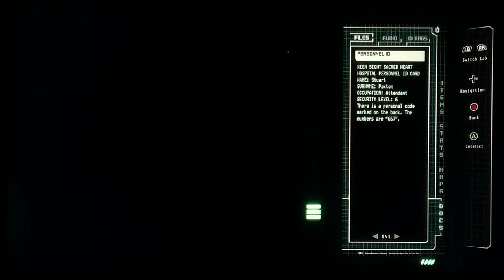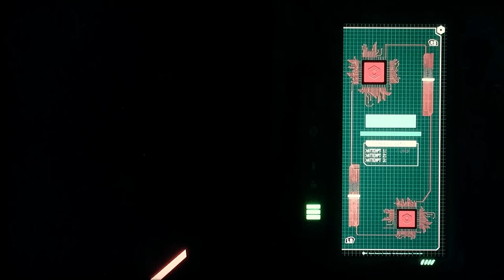Daymare 1998 - Rage & Play - Episode 7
Hello, this is Episode 7 of DayMare 1998...